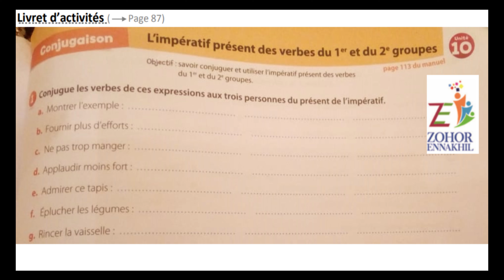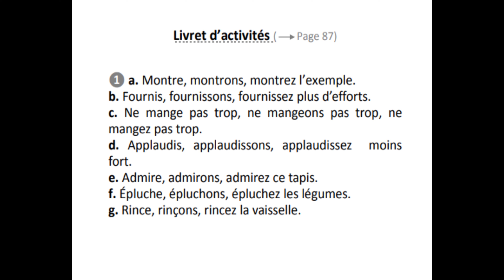Livret d’activités Page 87 Conjugaison impératif présent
مؤسسة فضاء التربية م م زهور النخيل مراكش